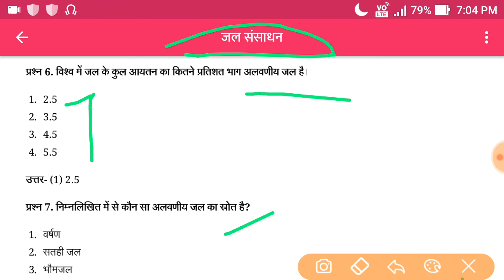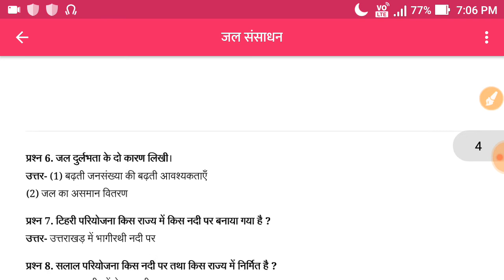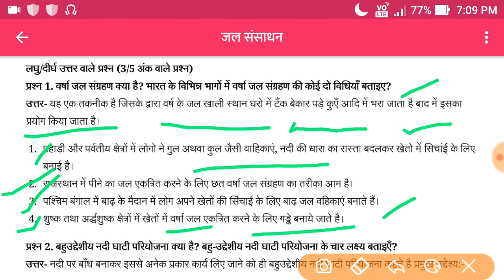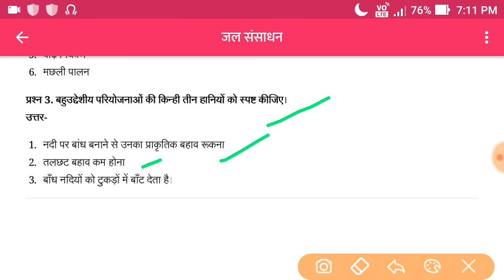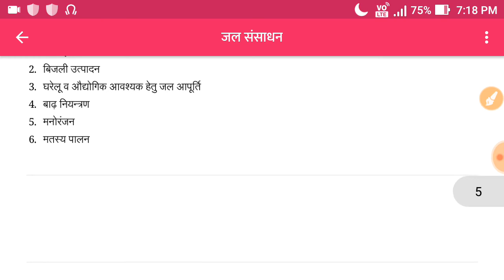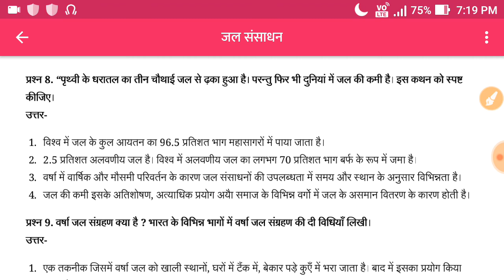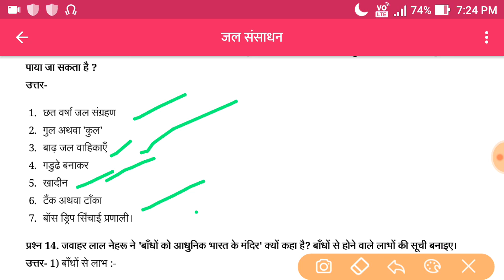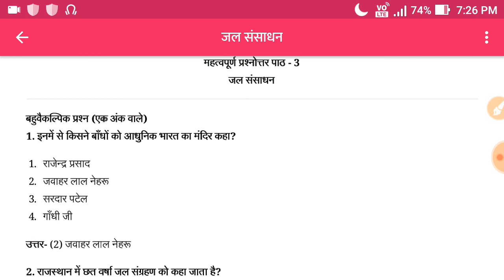Class 10 Social Studies| Geography| Chapter 3| Important Questions| By Dr. Neelam Dwivedi